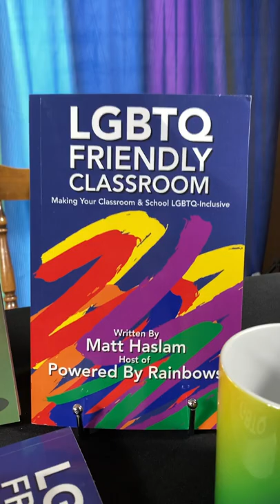Get Ready for an LGBTQ Friendly Classroom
Get ready for an LGBTQ friendly classroom and school.